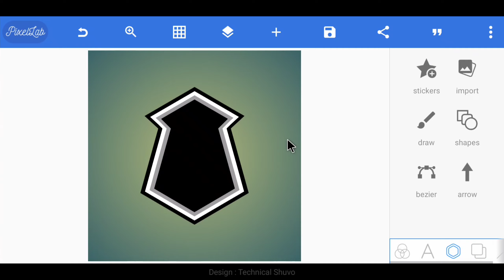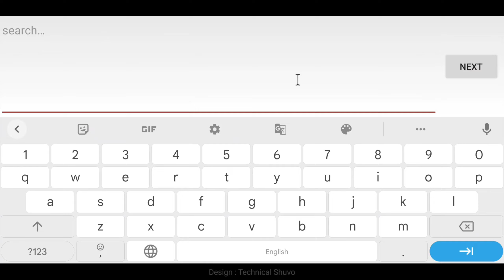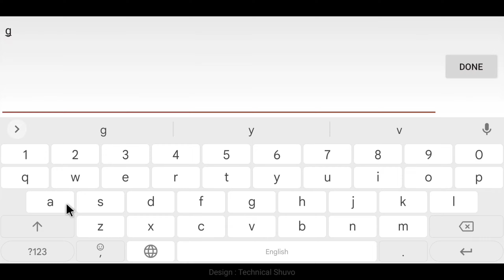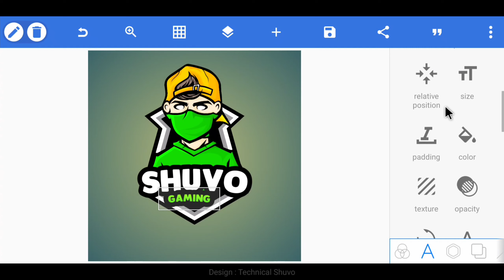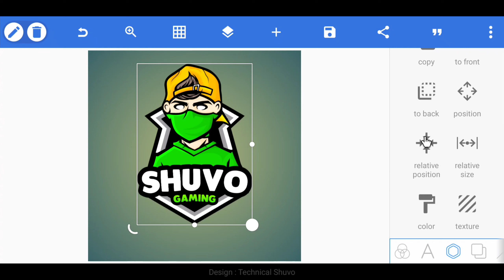How to Make Gaming Mascot Logo on Android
𝗠𝘆 𝗚𝗲𝗮𝗿 :
◕ Mic Boya by m1
◕ Digitek Tripod ( Mini )
◕ Digitek Tripod ( Long )
◕ Light Stand ( 6ft )
◕ Light Stand ( 9ft )
◕ White umbrella
◕ Godox Softbox
◕ Green screen
◕ Wall Shelf
◕ Artificial Plants